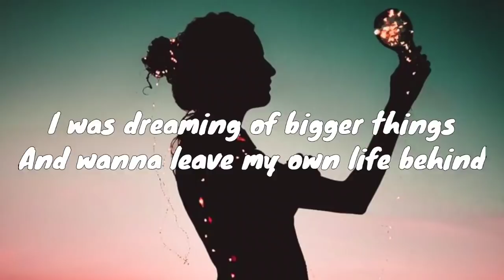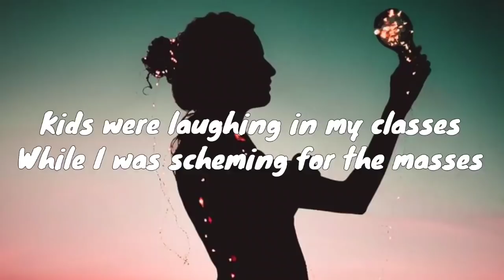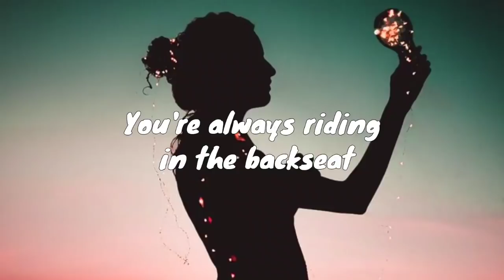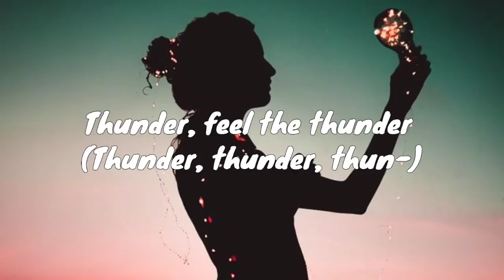Imagine Dragons - Thunder (Lyrics)